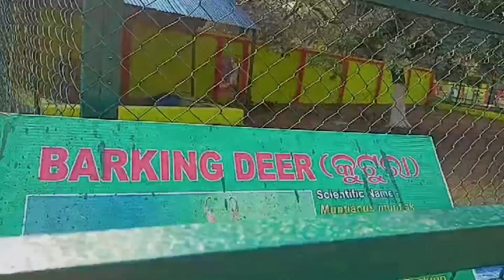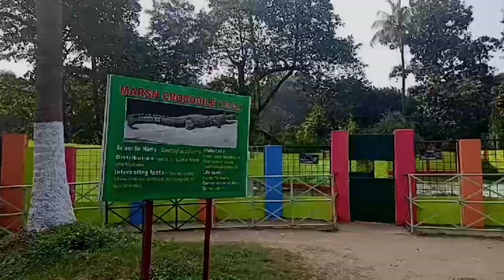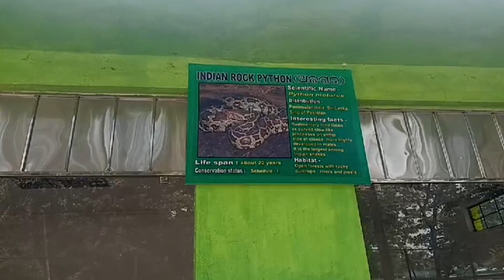Rourkela IG Park🥰Vlog_video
Rourkela IG Park Vlog RKL_IG_PARK_VIDEO_2022